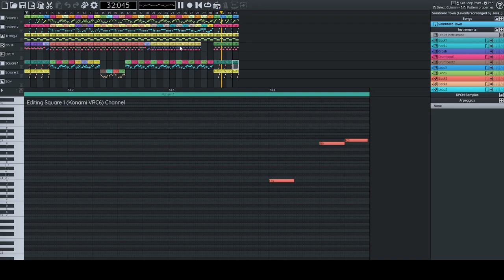Famistudio: Sombrero Town VRC6 Remix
I felt like doing a remix of Sombrero Town from Pedro Land DX, specifically, the version from the Pedro Land 3 mode.
I also added in the percussion from the original composition of the tune by
LevantYT